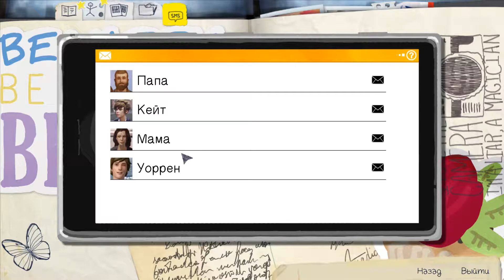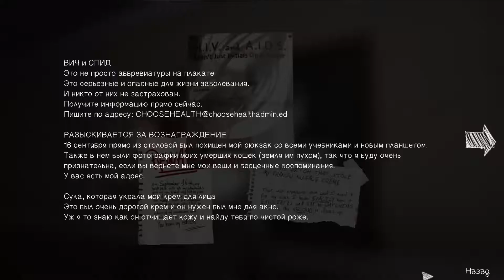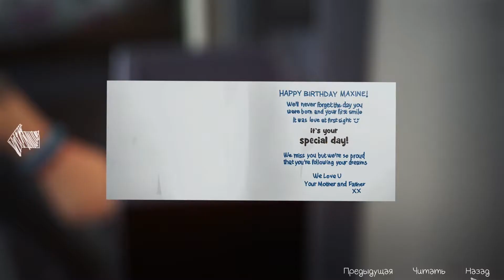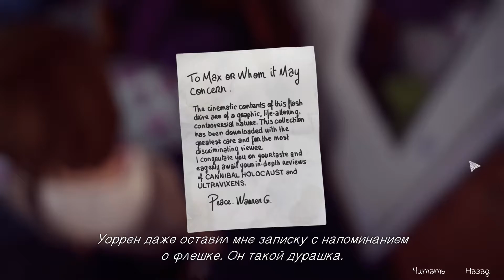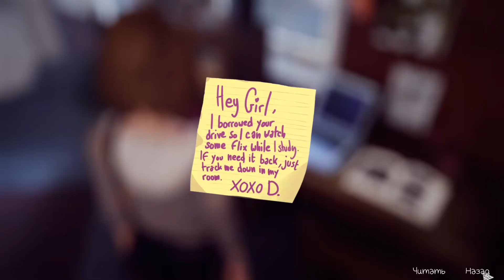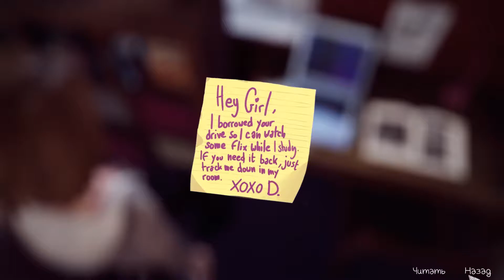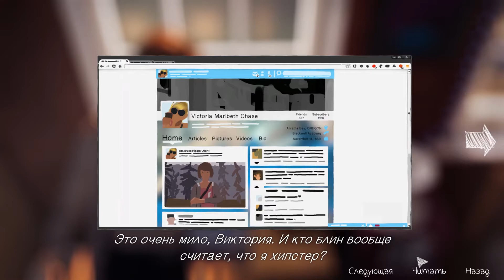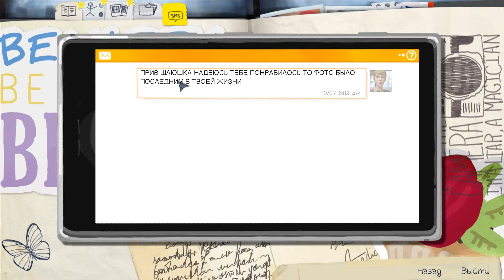Life Is Strange прохождение на русском - Месть заразе - #2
Life Is Strange прохождение, Life Is Strange прохождение на русском - Месть заразе - #2

Life is Strange — эпизодическая компьютерная игра с элементами приключения в жанре интерактивного кино, разработанная французской компанией Dontnod Entertainment и изданная Square Enix на платформах Microsoft Windows, PlayStation 4, PlayStation 3, Xbox One и Xbox 360. Релиз состоялся 29 января 2015 года.